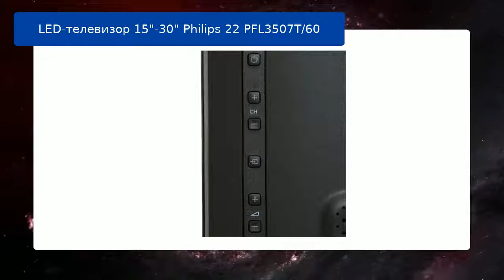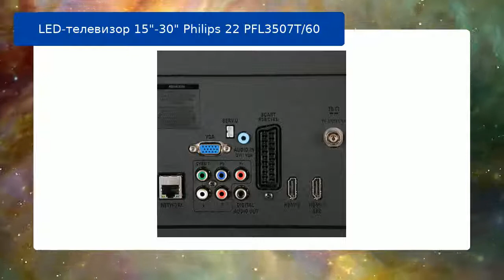LED-телевизор 15"-30" Philips 22 PFL3507T/60 обзор и отзыв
lED-телевизор 15"-30" Philips 22 PFL3507T/60

Телевизоры и цифровое ТВ | Телевизоры | ЖК LED-телевизоры | Philips